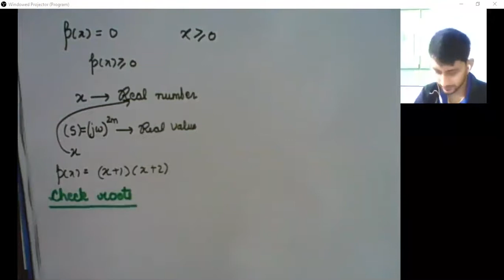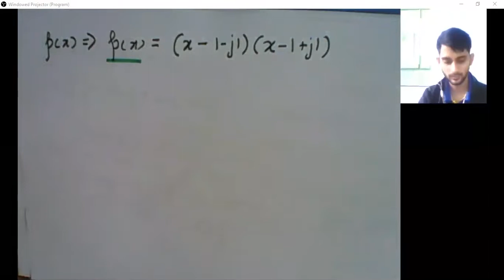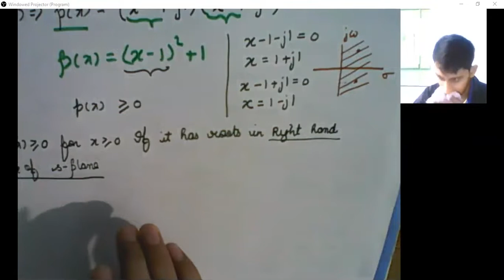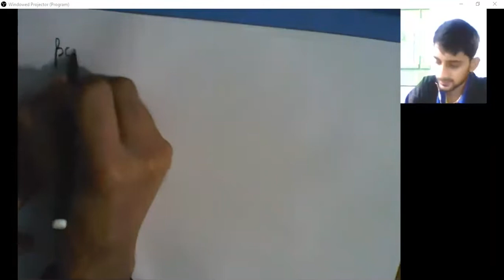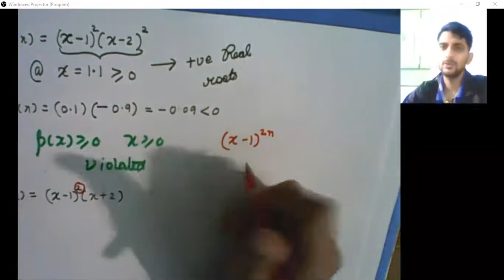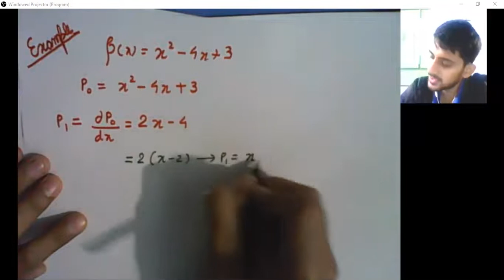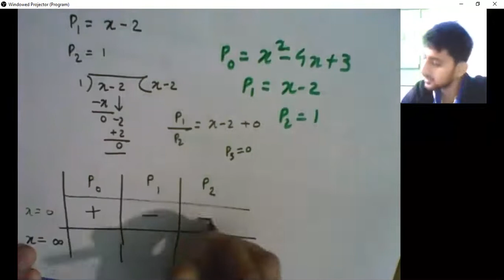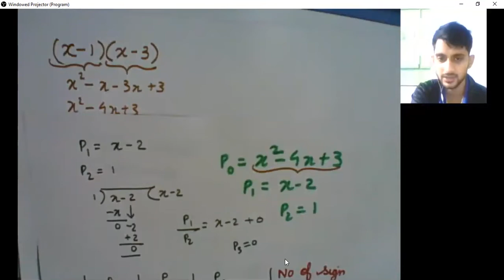Network Synthesis - Part-8